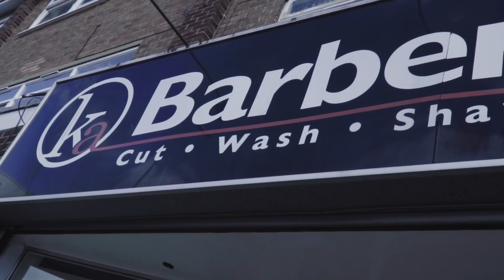The Cut, episode 7 | Ted Cheeseman (Scott Fitzgerald fight)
British Super-Welterweight Champion Ted Cheeseman is up next in the barbers chair for the latest episode of 'The Cut'. The Big Cheese talks Oct 19's Title defence vs Scott Fitzgerald in Newcastle.